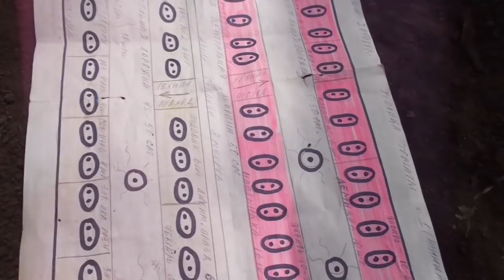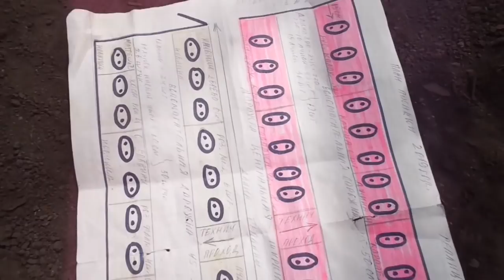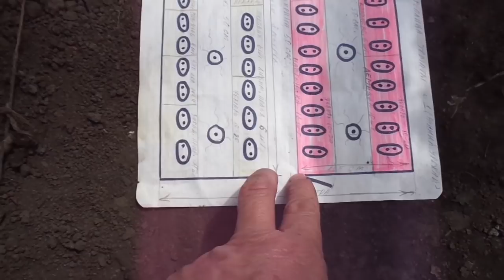УПЛОТНЕННАЯ СХЕМА ПОСАДКИ ТОМАТОВ. ПОДРОБНО. Ольга Чернова.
Наступило время массовой высадки рассады в теплицы. Как высадить томаты, чтобы они чувствовали себя комфортно и дали хороший урожай? Можно использовать любую  СХЕМУ ВЫСАДКИ. Я тоже часто  располагаю томаты у себя в теплицах различными способами. В этом видео я расскажу про уплотненную схему посадки растений.